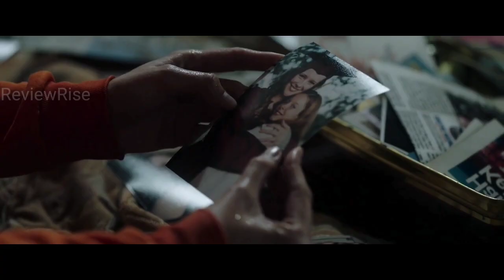Crawl (2019) | Brutal Alligator | Movie Explained in Hindi | ReviewRise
● Quick Story Line ●
 Crawl is a 2019 American natural horror film directed by Alexandre Aja, written by brothers Michael and Shawn Rasmussen, and produced by Sam Raimi. It stars Kaya Scodelario and Barry Pepper as a daughter and father who, along with their dog, find themselves trapped in the crawl space of their home and preyed upon by alligators during a Category 5 hurricane in Florida.
        When a massive hurricane hits her Florida town, young Haley ignores the evacuation orders to search for her missing father, Dave. After finding him gravely injured in their family home, the two of them become trapped by the rapidly encroaching floodwaters. With the storm strengthening, Haley and Dave discover an even greater threat than the rising water level -- a relentless attack from a pack of gigantic alligators.

● Keyword ●
Crawl 2019 movie
Crawl 2019 explained in hindi
crawl 2019 movie in hindi
crawl
Crawl 2019 story
Crawl 2019 film showtimes
Crawl 2019 box office collection
Crawl 2019 budget
Crawl 2019 cast
Crawl 2019 Ending explained
crawl Explained in Hindi
crawl full movie in hindi
crawl movie review
crawl explained
crawl movie ending explained in hindi
crawl movie explained in hindi
crawl explained
crawl explaind
best survival horror movies
best horror movies
survival horror film
review
movie
alligators full movie
crawl trailer
crawl movie trailer
crawl ending explained
trailer
reaction
movie review
crawl review
crawl ending scene

● Credits ●
Images and footage Source : Paramount Pictures
Directed by : Alexandre Aja
Produced by : Craig Flores, Sam Raimi, Alexandre Aja
Edited by : Elliot Greenberg
Distributed by : Universal Pictures
Production Companies :  Raimi Productions, Fire Axe Pictures

Any footage in this video has been only used to convey an understandable message to the audience. To the best of my knowledge, it's a permissible use in the reviews and commentary section. We have no intention of infringing on anyone's right.